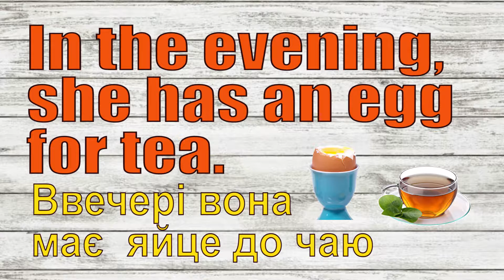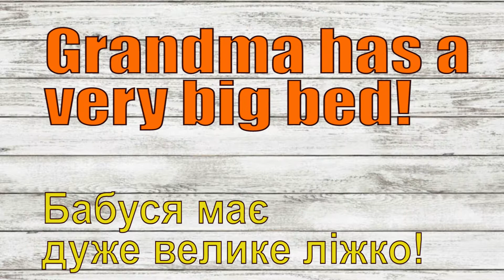Англійська мова 2 клас Way Ahead 1 Unit 13 Story: Grandma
Відео до підручника Way Ahead 1
Автори: Мері Боуен, Прінта Елліс